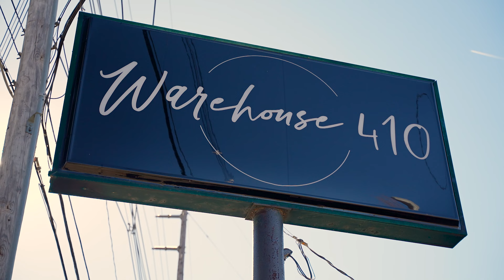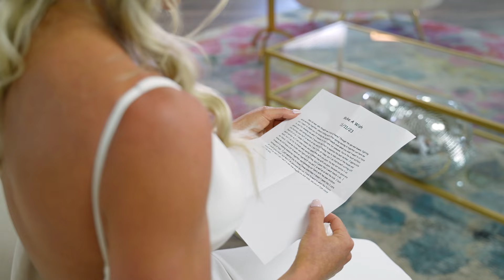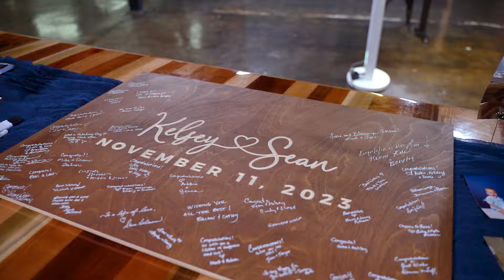Kelsey & Sean | 11.11.2023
Filmed at Warehouse 410 in Evansville, Indiana